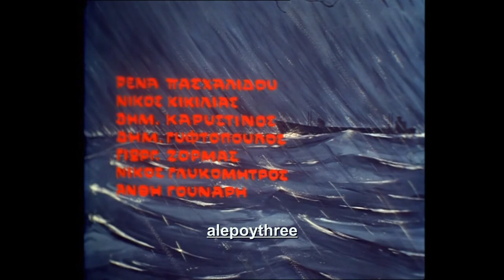ΠΛΕΣΣΑΣ ΜΙΜΗΣ - ΟΡΑΤΟΤΗΣ ΜΗΔΕΝ (ΤΙΤΛΟΙ) (ΜΑΙΡΗ ΧΡΟΝΟΠΟΥΛΟΥ & ΝΙΚΟΣ ΚΟΥΡΚΟΥΛΟΣ) video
Μαίρη Χρονοπούλου (Αθήνα, 16/7/1933 - Αθήνα, 6 /10 2023)
Καλό Αιώνιο ταξίδι Ψυχής για μια Τεράστια ηθοποιό
των δεκαετιών 60 και 70, την Αρχοντική  Μαίρη Χρονοπούλου.
Ανεξίτηλες ερμηνείες σε Αθάνατες κωμωδίες και δράματα,
άλλη μια της γενιάς των Λατρεμένων - Αναντικατάστατων
εκείνων Πολύ μεγάλων ηθοποιών!
Είχε και μια Αξιοπρόσεχτη φωνή στο τραγούδι.

Να βρείς Ανάπαυση, κυρία 'ρίχτερ'.
Φιλιά στον 'αδερφό σου' κατά Δική σου ομολογία,
Νίκο Κούρκουλο_

alepoythree